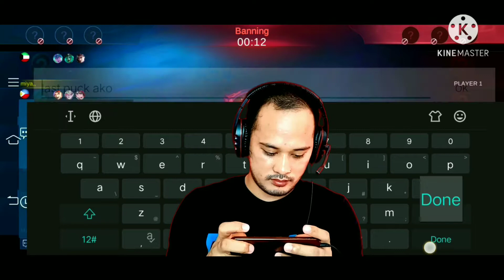Mobile Legend: Bang Bang Hanabi X-borg